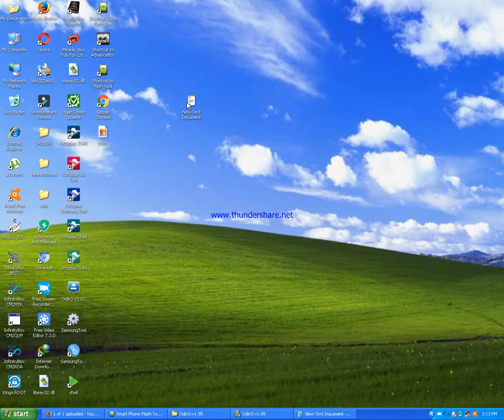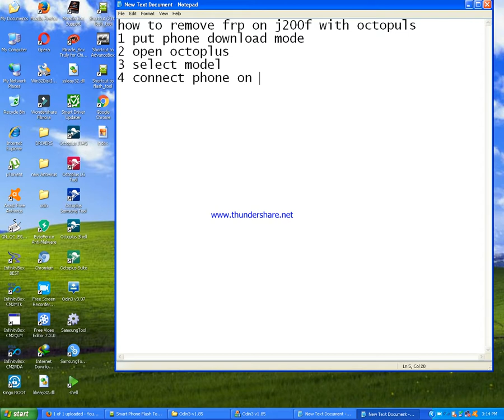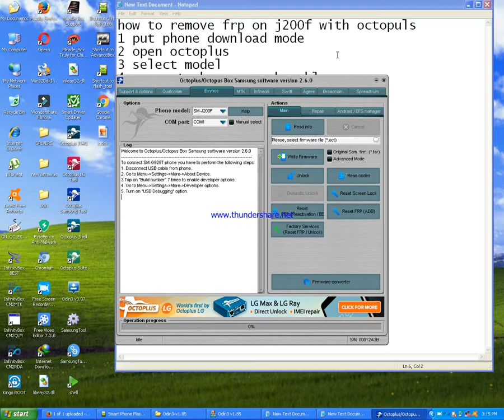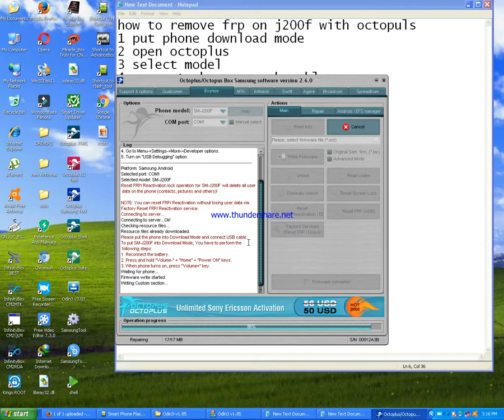samsung j200f google account remove with octoplus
Asadclicker in this video show you how to remove frp samsung j200f with octoplus easy done